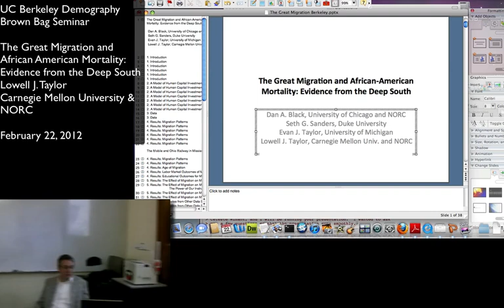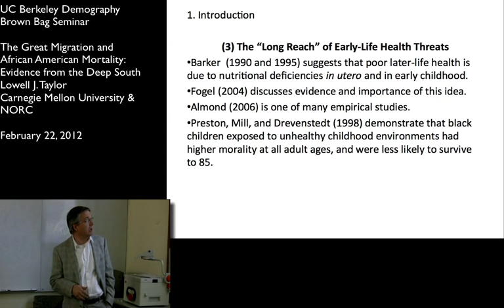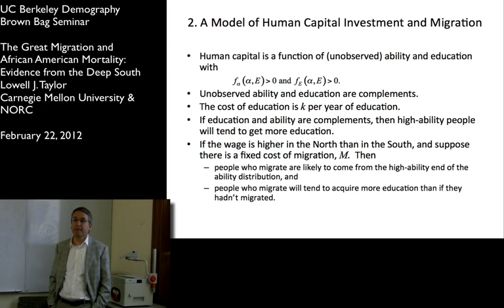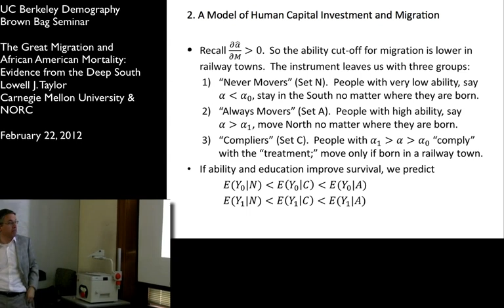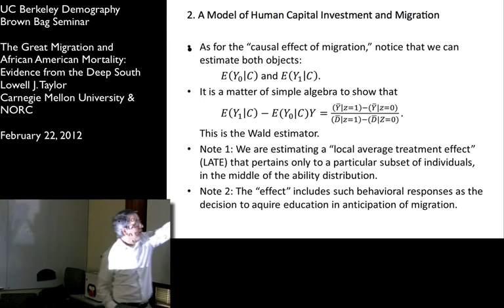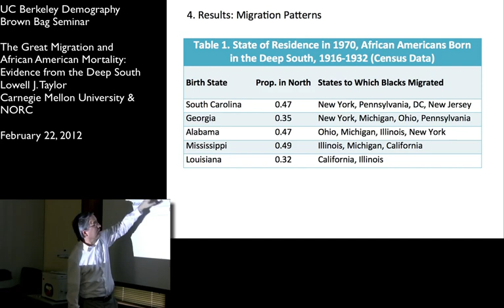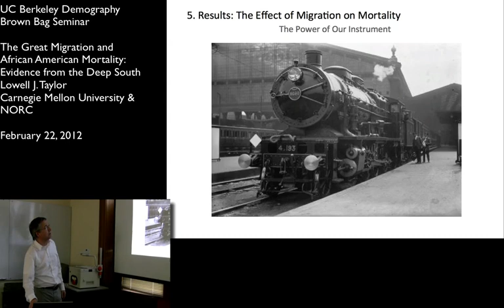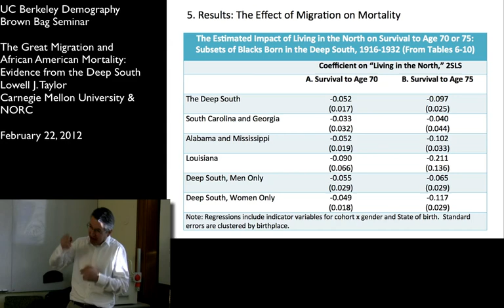The Great Migration and African-American Mortality: Evidence from the Deep South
Finding a causal effect of migration on mortality. [Show ID: 23613]